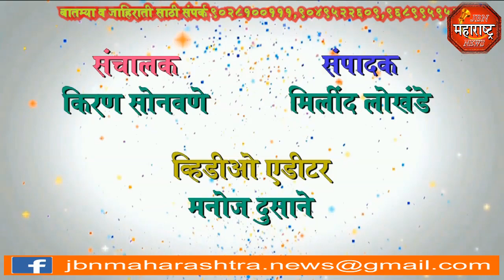jbn maharashtra news jalgaon